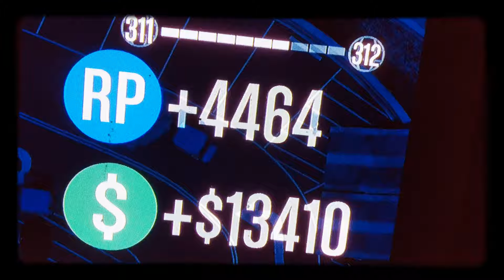fun gta5online boom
Fun moments on GTA 5  online